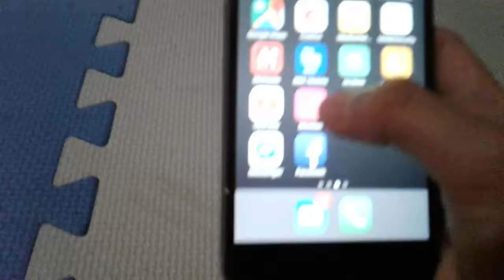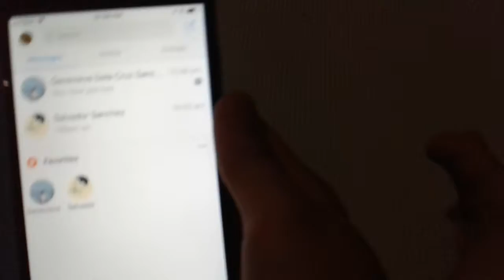My first iPhone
I'm oriel I was surprised that I got my phone